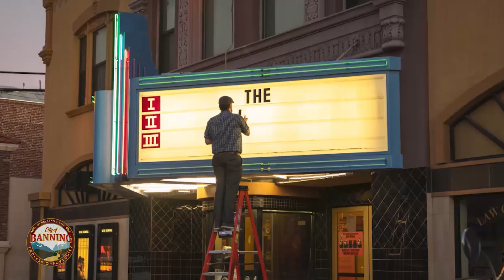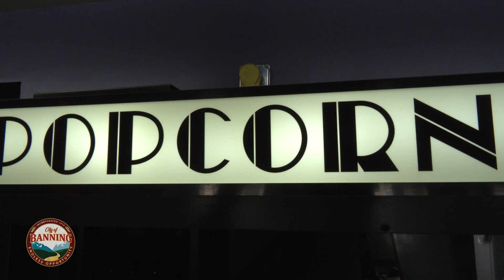Fox Theatre - City of Banning Small Business Recognition Award